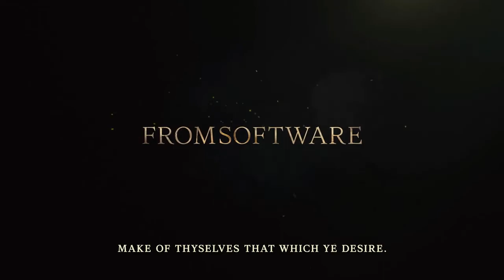ELDEN RING Trailer do Lançamento Oficial!